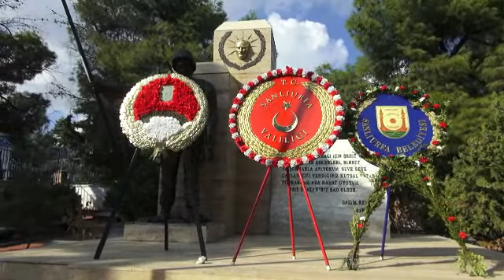urfa şehitlik çelenk URFAHABER24.COM